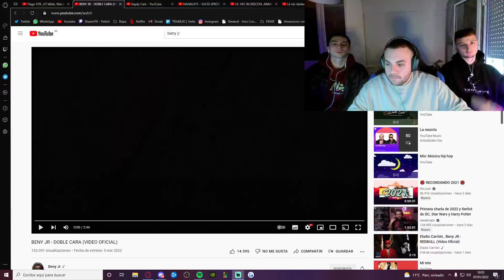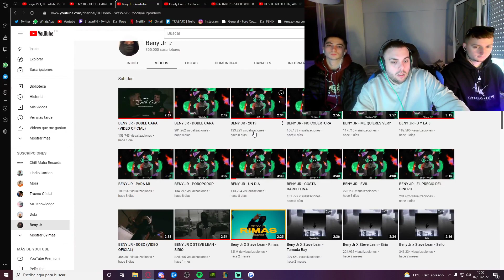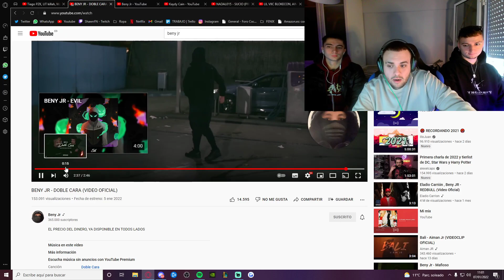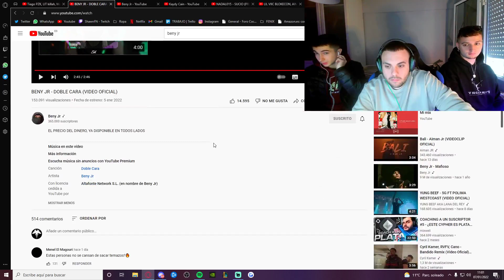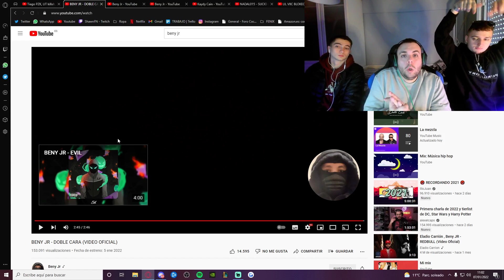(REACCIÓN) BENY JR - DOBLE CARA (PERRERA URBANA)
Eskerrik asko por ver el video familia!